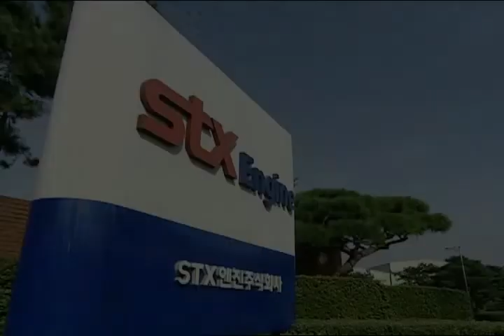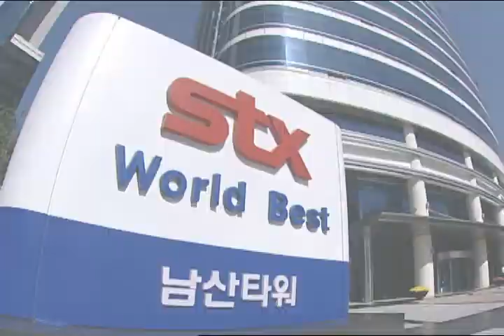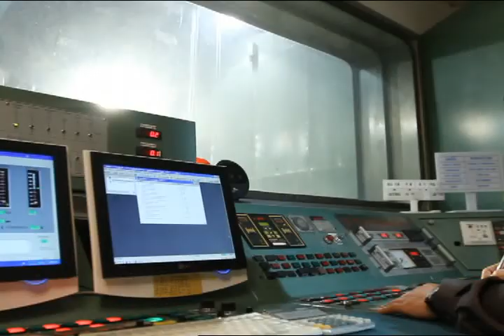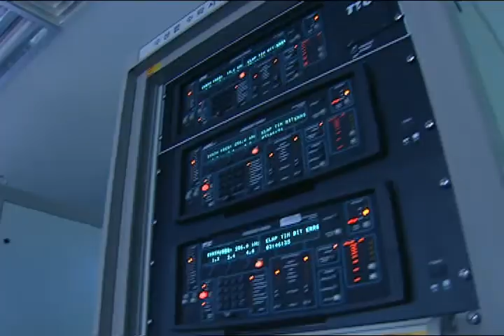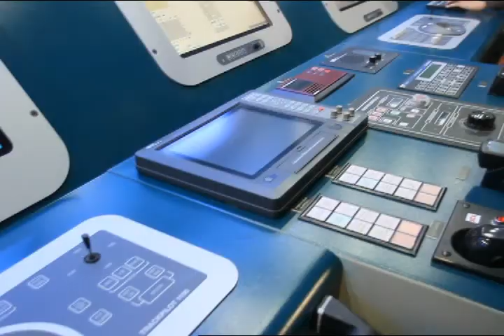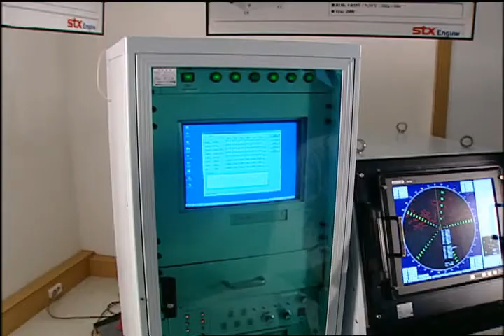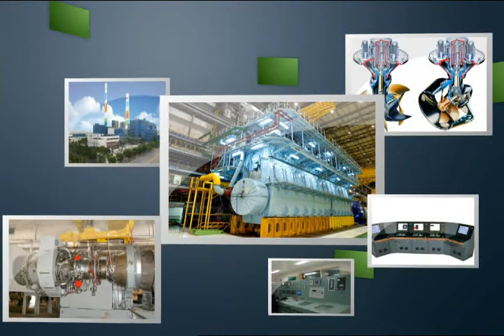STX Engine Introduction Movie Clip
Since STX Engine launched as a diesel engine manufacturer in 1976, it has been absolutely filling the very essential role to make world-leading Korean shipbuilding industries.

STX Engine has manufactured high-tech medium-speed diesel engines, which have been sharing 70% of the domestic market. We produce various engines for Defence Industry (such as K1AI tanks, K-9 self-propelled howitzers and military vessels), Civilian Industry (such as container ships, LNG carriers, oil tankers, fishers and locomotives), and Diesel Engine Power Plants.  overview

We export more than 90% of the whole marine diesel engines and multifarious power plants of our own to Asian, European, Middle Eastern and African markets.

With considerable concern for Environment, STX Engine has expanded its business area to Alternative Energy and Environmental Facilities like Solar Power System, Wind Turbine System, FGD(Fuel Gas Desulfurization), EP(Electrostatic Precipitator) and De-NOx Facility. Scores of projects have been successfully performed in Korea and overseas also.

With spirits of creativity and challenge, based on our amassed technology and experience, we, STX Engine, will take a big step to be the World Best corporation in Diesel Engines and Marine Equipments manufacturing.